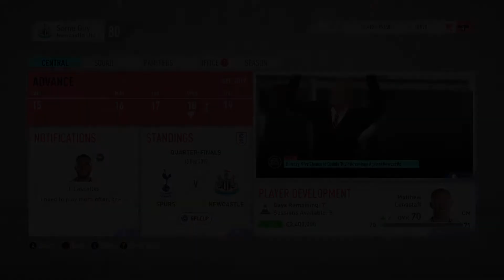FIFA 20 Career Mode (Newcastle United) Part 21 [Quarter final clash]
Welcome to my FIFA 20 Career Mode (Newcastle United) Xbox One.
[No commentary]